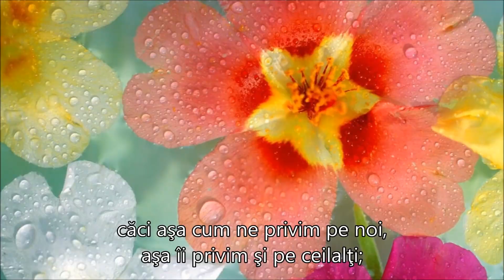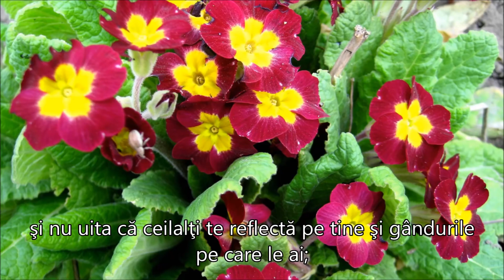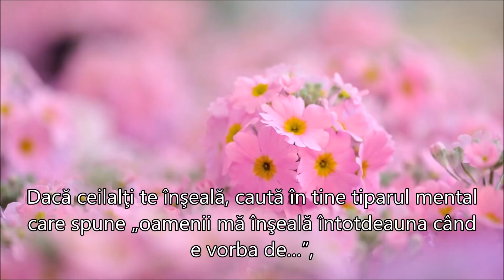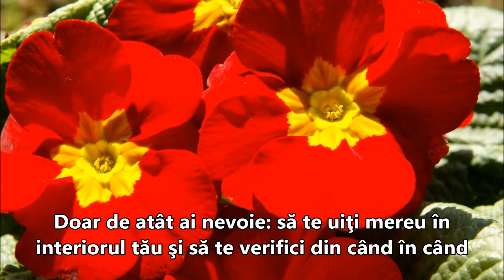CAUTĂ ÎN TINE RĂSPUNSURILE 1080p MUX